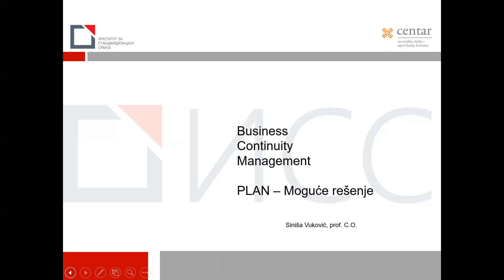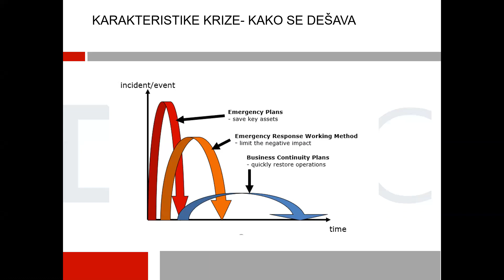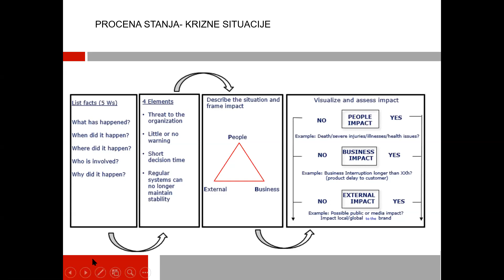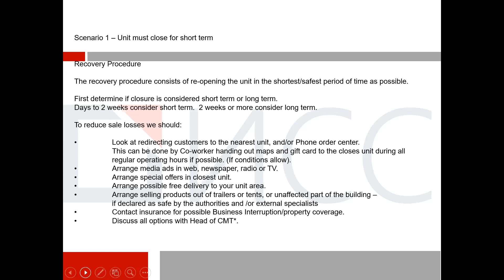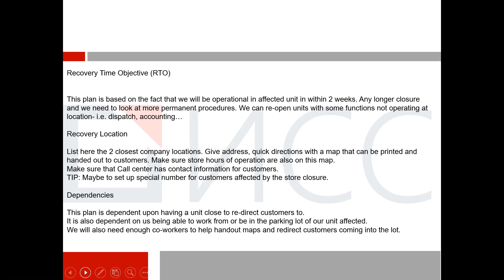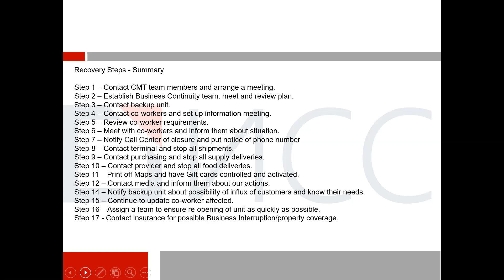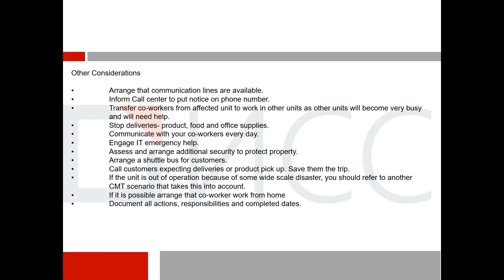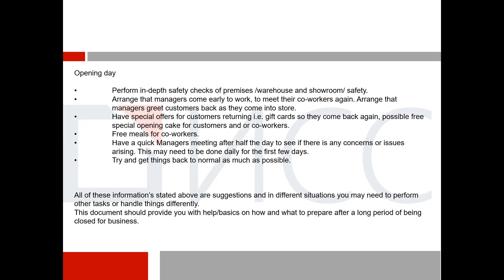Predavanje Siniše Vukovića na temu: Business Continuity Management - Moguće rešenje | caruk.rs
VEBINARI COVID19 | BLOG caruk.rs
Centra za analizu rizika i upravljanje krizama